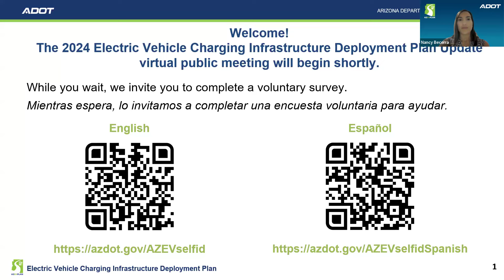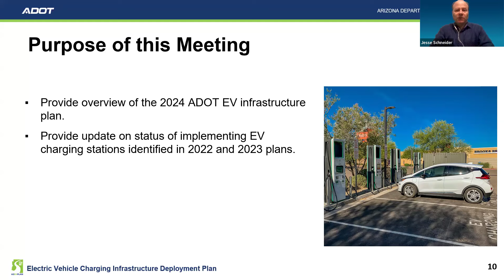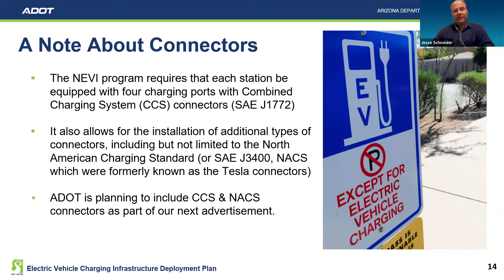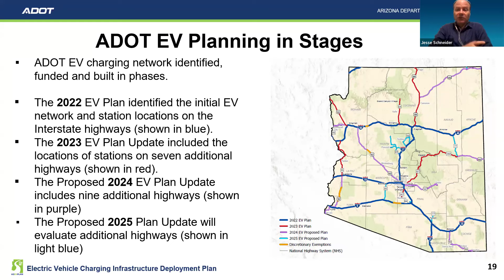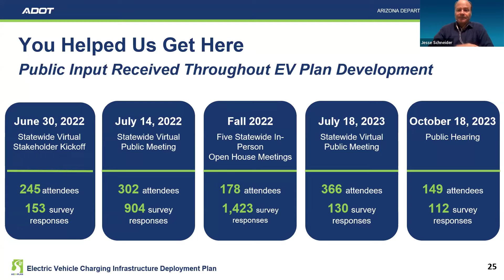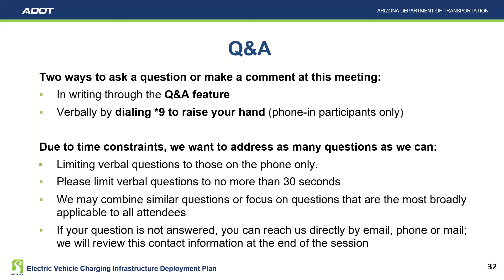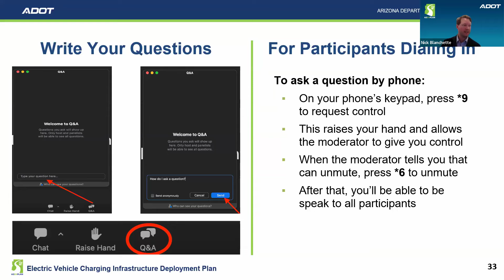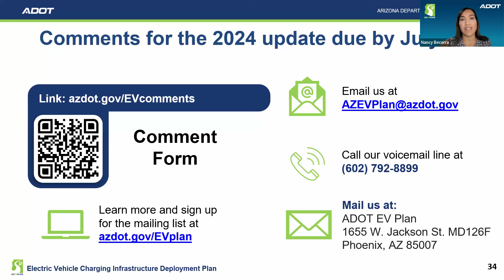Electric Vehicle Charging Infrastructure Deployment 2024 Update Recording - July 10, 2024